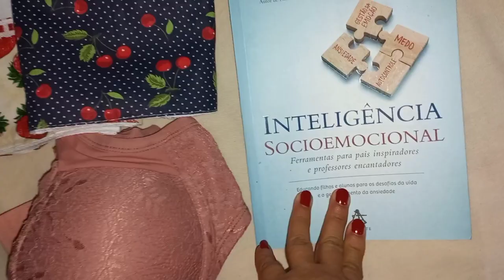FIZ CHÁ SECA BARRIGA/ MEU NATAL/COMI TUDO 🤪🎄.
Aproveitei bastante meu natal em família .